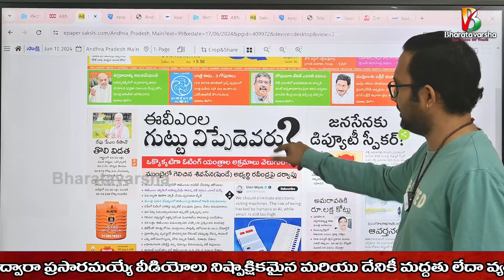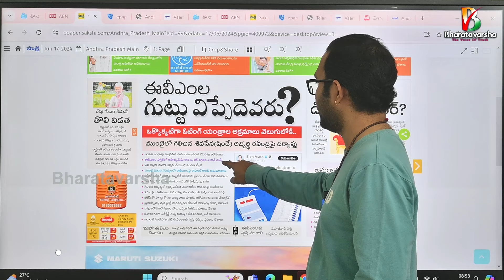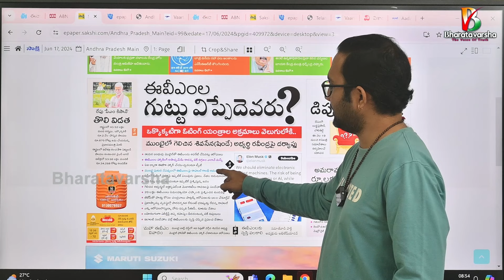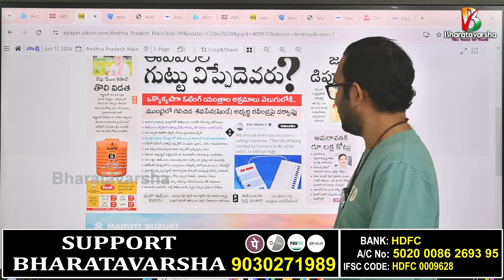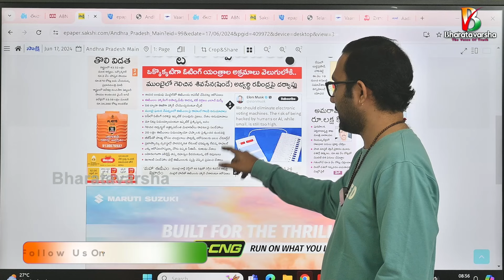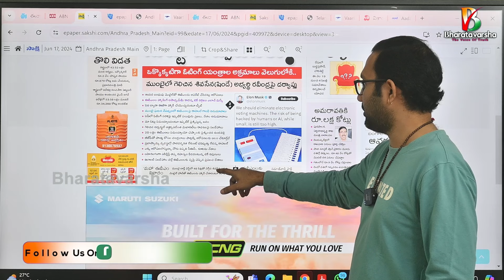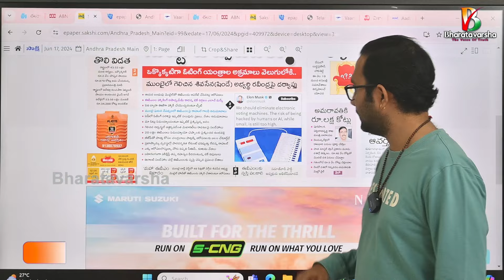Elon Musk Comments on EVM | ఆమ్మో ఈవీఎంలు